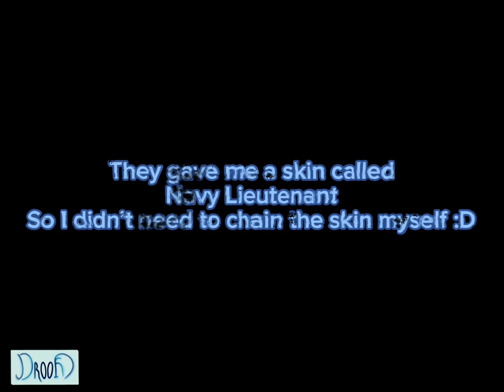6* MHT Kelpie Hunt! | Doodle World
I found my MHT Kelpie :DD
Tysm for giving me my skin too!

Apps Used:
Roblox
Capcut

Links:

Main Channel:
(Needs verification)

Roblox:
(Needs verification)